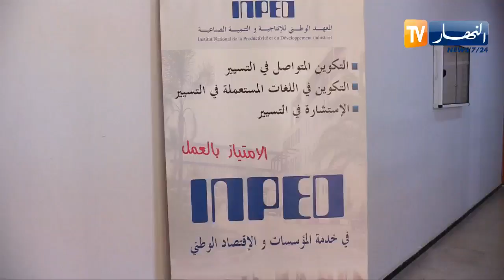المعهد الوطني للإنتاجية والتنمية الصناعية ينظم ملتقى حول الجودة والنوعية